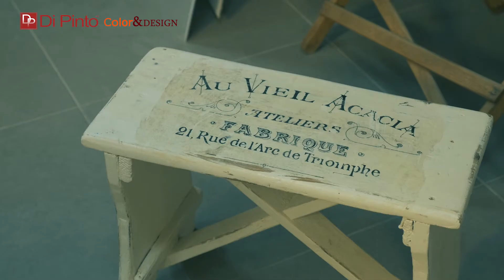Corsi riciclo creativo "Color and Design" - Di Pinto Sas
Di Pinto "Color and Design" è a Bisceglie in Strada del Carro 61 (Uscita Bisceglie Centro statale 16).